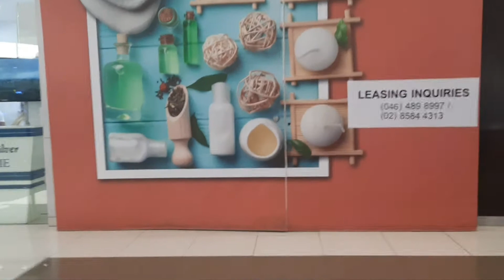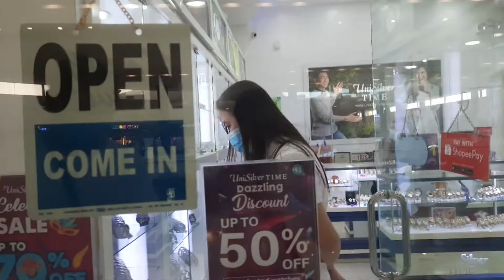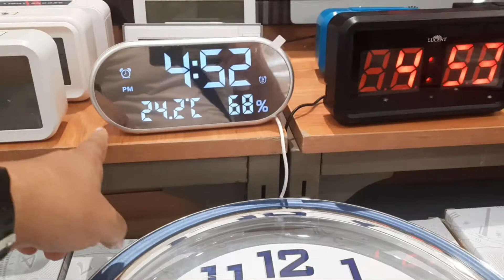paano ba bumili ng relo ng may 50%